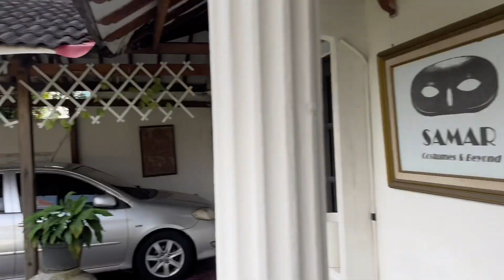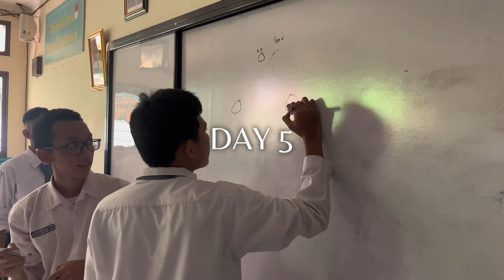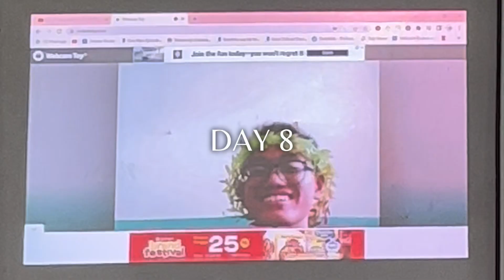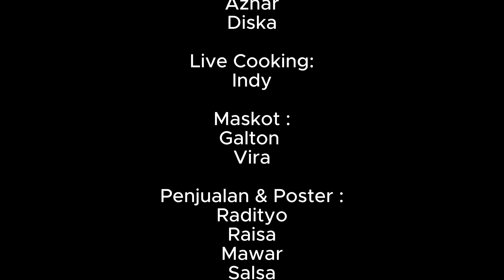German, XI MIPA E | Video Expression 2023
Expression merupakan sebuah ajang perlombaan yang diadakan oleh Ekstrakurikuler Media Siswa SMAN 8
Jakarta sebagai bagian dari Festival Budaya 8 2023. Selamat menyaksikan!

Tentang MESIS TV:
Mesis TV adalah channel Youtube Ekstrakurikuler Media
Siswa SMA Neger 8 Jakarta yang berisi karya-karya siswa/i SMA Negeri 8 Jakarta. Channel ini menjadi platform untuk short movie, vlog, liputan, dan karya lainnya dari kami.